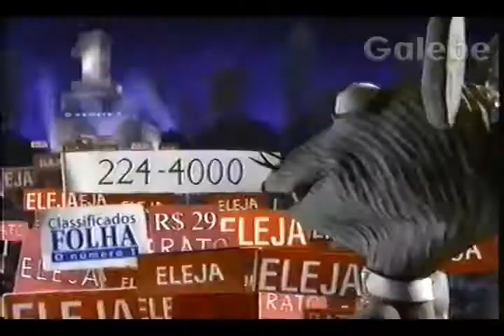CLASSIFICADOS FOLHA GALEBE 14 08 1998